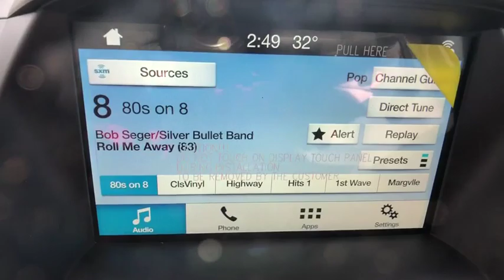2019 Ford Escape Denver, Aurora, Parker, Highlands Ranch, Littleton, CO 190033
MAGNETIC MET New 2019 Ford Escape available in Denver, Colorado at Mike Naughton Ford. Servicing the Aurora, Parker, Highlands Ranch, Littleton, CO area.
2019 Ford Escape SEL 4WD - Stock#: 190033 - VIN#: 1FMCU9HD5KUA35119

Heated Leather Seats, A/C, Satellite Radio, Dual Zone A/C, 4x4, Turbo, Alloy Wheels, 6-Speed A/T, Power Windows, Back-Up Camera, Power Door Locks. EPA 28 MPG Hwy/22 MPG City! SEL trim. CLICK NOW! KEY FEATURES INCLUDE: Turbocharged, 4x4, 6-Speed Automatic Transmission, Leather Seats, Power Door Locks, Power Windows, Back-Up Camera, Dual Zone A/C, A/C, Satellite Radio, Power Liftgate, Heated Driver Seat, iPod/MP3 Input, Smart Device Integration, Brake Actuated Limited Slip Differential Bucket Seats, Electronic Stability Control, Heated Mirrors, Keyless Entry, 4-Wheel ABS. EXCELLENT SAFETY FOR YOUR FAMILY: Brake Assist, Child Safety Locks, 4-Wheel Disc Brakes VISIT US TODAY: Our large inventory and wide selection of models, along with competitive pricing, allow us to make you a great deal on the Ford of your choice. At Mike Naughton Ford, our goal is to assist you in making a confident decision. Our friendly, professional staff members are here to answer your questions and listen to your needs. Wherever you live in the Denver area, or if you're driving from Lakewood, Highlands Ranch, Centennial or Englewood, we're ready to serve you! Fuel economy calculations based on original manufacturer data for trim engine configuration. Please confirm the accuracy of the included equipment by calling us prior to purchase.